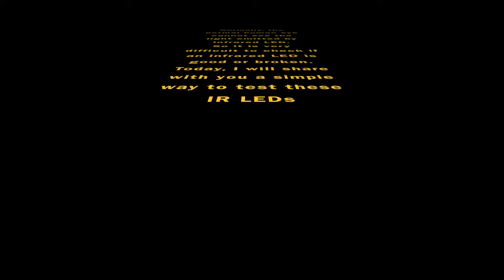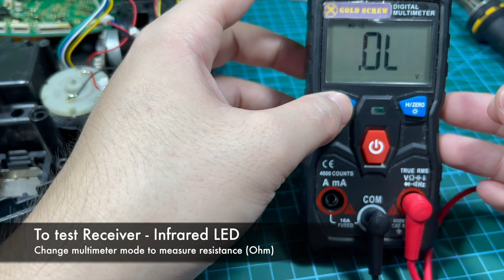Simplest Way To Test IR LED - Including IR emitter and IR receiver LED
Infrared LEDs are not the same as conventional LEDs, although their appearance is exactly the same.
And the normal human eye will not be able to see the light emitted by the infrared LED.

Therefore, it will be difficult to check if an infrared LED is good or broken.

Today, I will show you the simplest way to test IR LED, including IR emitter and IR receiver LED.

!!! DO NOT COPY & REUP !!!